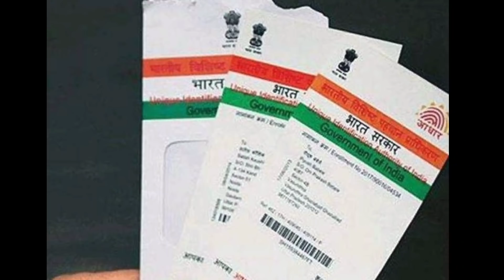ଆସୁଛି ବଡ଼ ଲଘୁଚାପ, ପରେ ପ୍ରବଳ ପବନ ସହିତ ଆସିବ ବାତ୍ୟା || TODAY Breaking News || 02 May 2022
TODAY Breaking News || 02 May 2022 || Nabin Patnaik New scheme Kalia jojana beneficiary name list